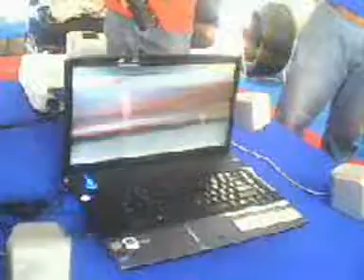EVOLUSI KL DRIFT 2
SEKITAR MAJLIS DEMONTRASI DRIFT DI DATARAN MERDEKA SEMPENA FILEM EVOLUSI KL DRIFT 2 PADA 20 MAC 2010 JAM 2 PETANG. SESSI AUTOGRAF ARTIS DENGAN PARA PEMINAT. IKUTI KLIP VIDEO SETERUSNYA DI